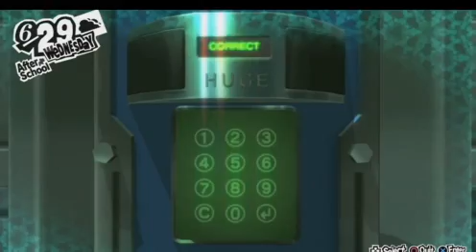Persona 5 Walkthrough Part 24